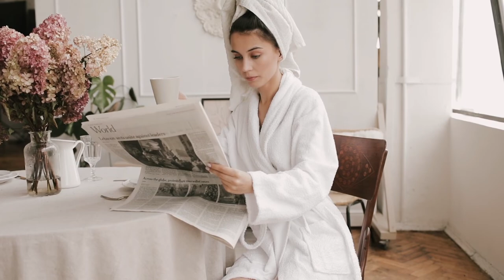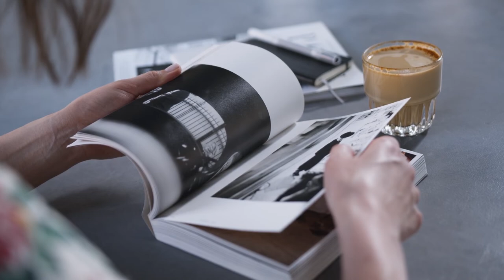Coffee Drinking | Free Footage - Videos for content creators